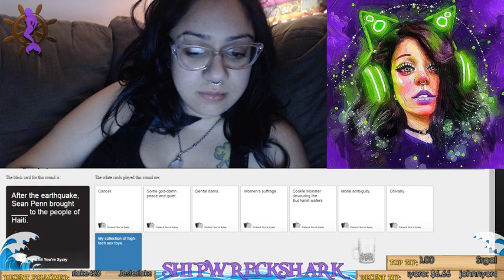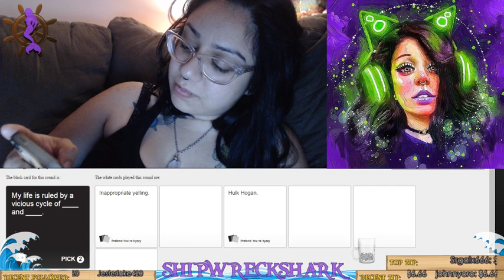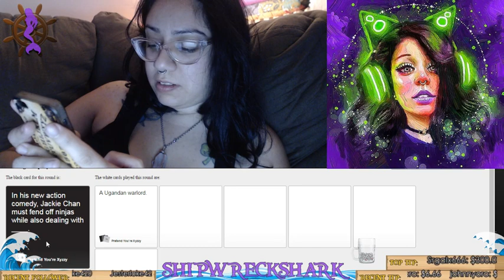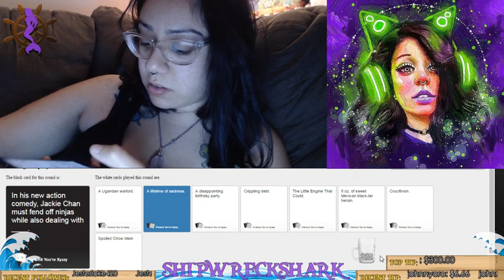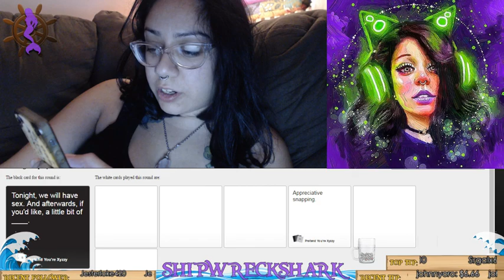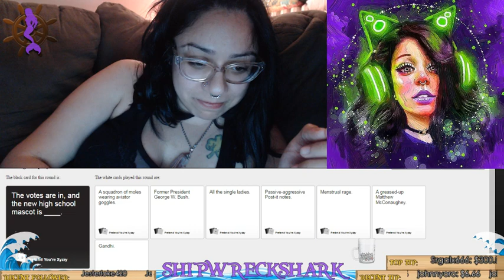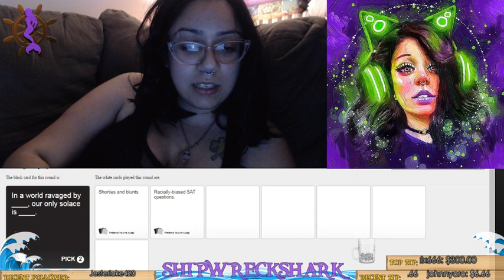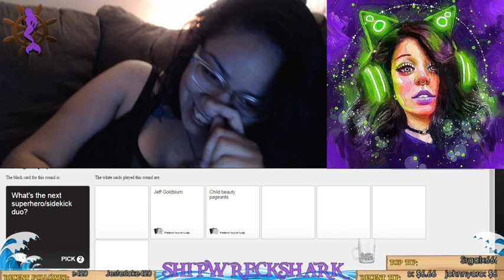Cards Against Humanity and Bethesda Cheering! (Part 15)